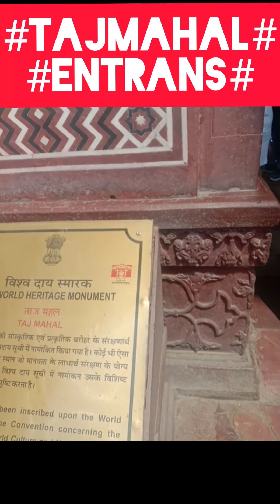# தாஜ்மாகாலின் பிரம்மாண்டமான மகால்கள் இப்பகுதியை கடந்துதான் தாஜ்மகால் உள்ளே செல்லவேண்டும்#